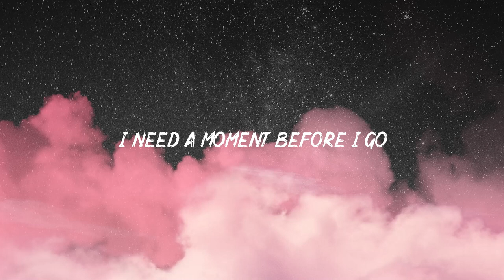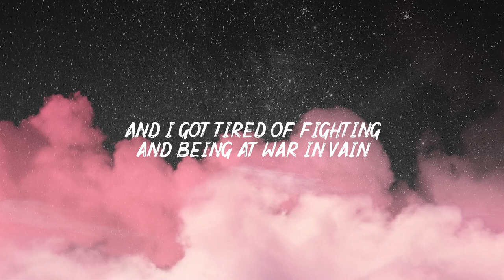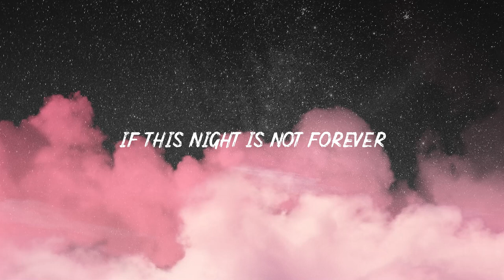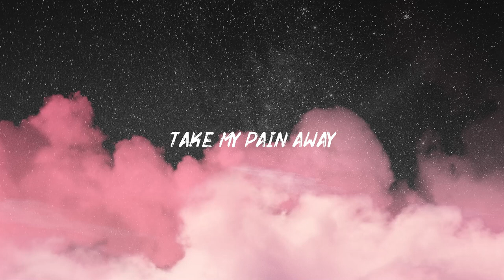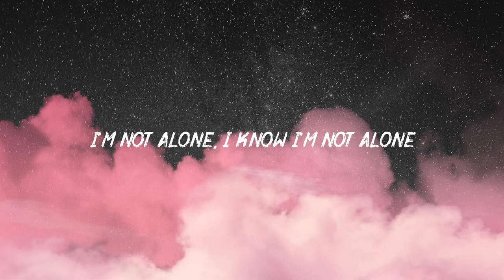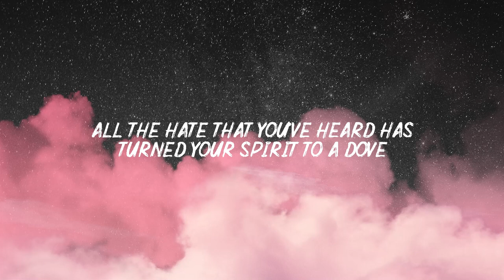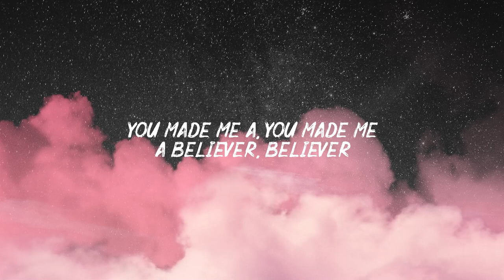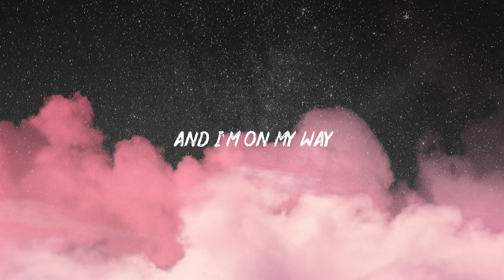On My Way - Alan Walker, Sabrina Carpenter & Farruko (Lyrics) | Imagine Dragons, Shawn Mendes